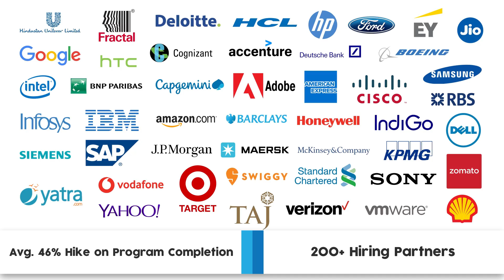5 years of Great Learning | Learning For Life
We are on a mission to make professionals proficient and future ready. In the last 5 years, we have been able to deliver 3.5+ million hours of learning to professionals world-wide with thousands of them being able to achieve successful career progression in leading companies.